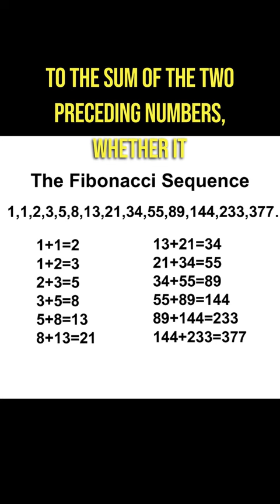The Mystery Of Fibonacci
Have you heard of the mysterious fibonacci numbers. They seem to show up everywhere in the universe